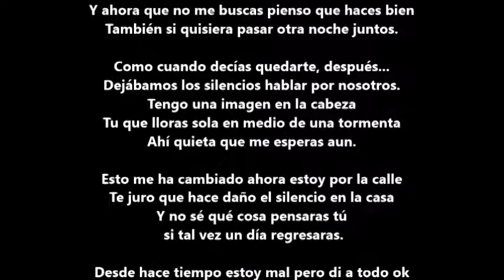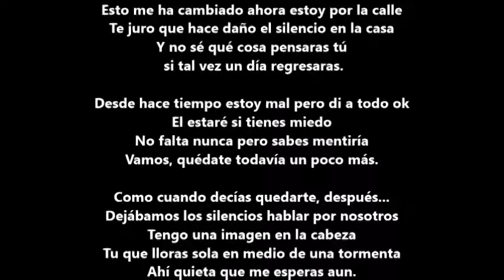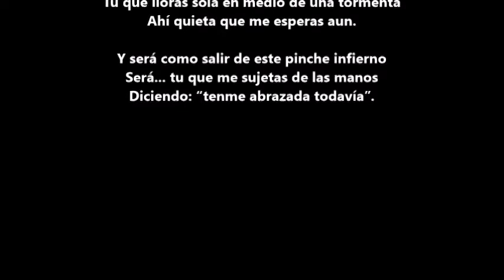Tempesta (Tormenta) Gabriel Zanaga Letra en Español